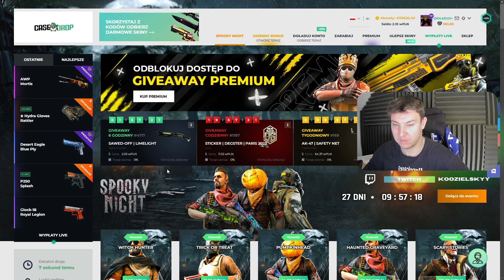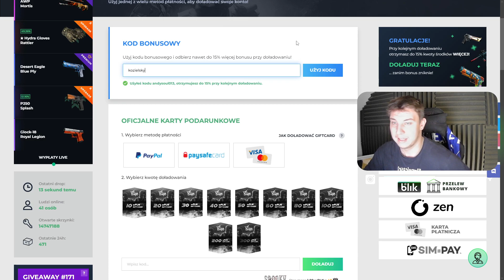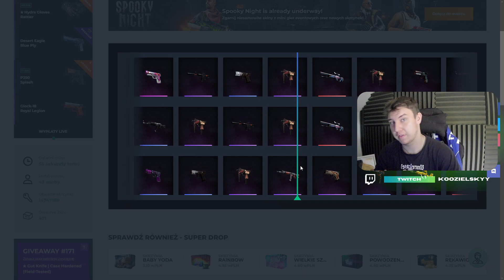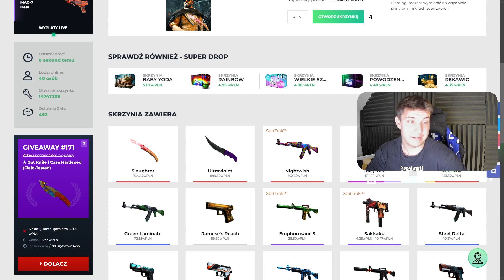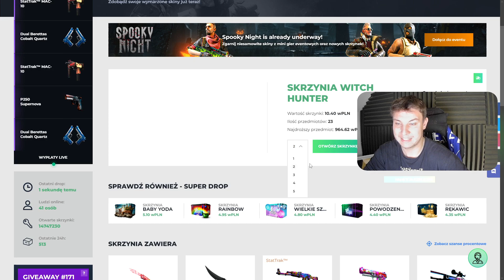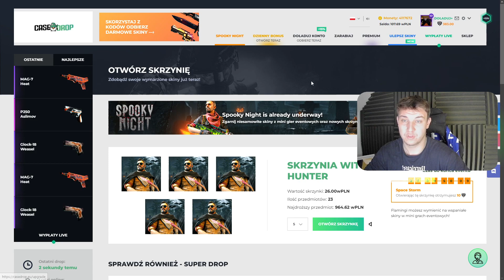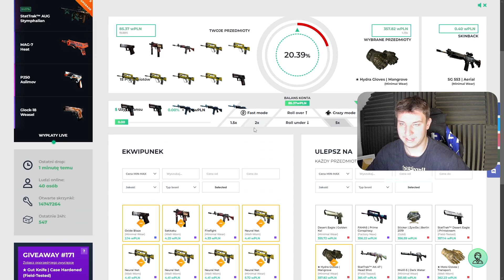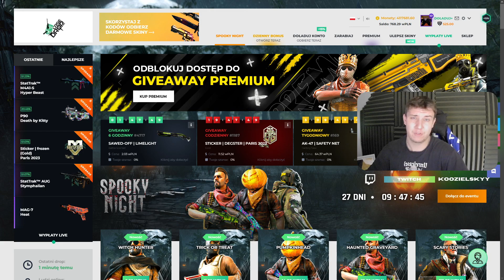🔪TEST SKRZYNI WITCH HUNTER🧙‍♂️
✋FILM PRZENACZONY WYŁĄCZNIE DLA OSÓB POWYŻEJ 18 ROKU ŻYCIA👈 ⚡KONKURS NA M4A4 BUZZ KILL ☠
         ‼wystarczy wpłacić 1zł żeby dołączyć‼

💰OTWÓRZ SOBIE DARMOWA  SKRZYNECZKE I 5% DO DOŁADOWANIANA G4SKINS